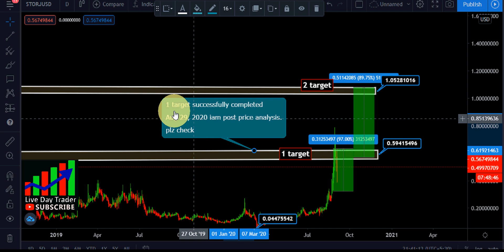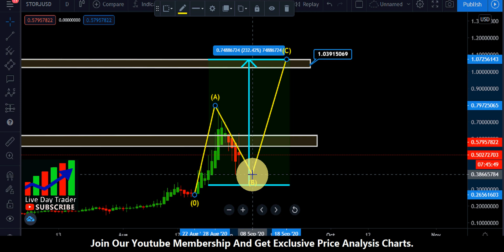Storj price prediction and Storj next bullish this week ? september 4th 2020